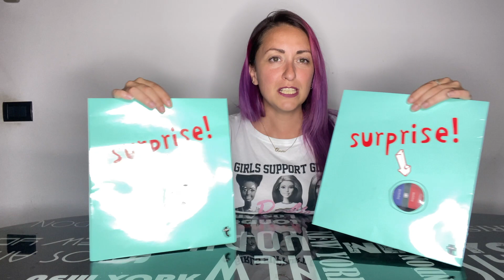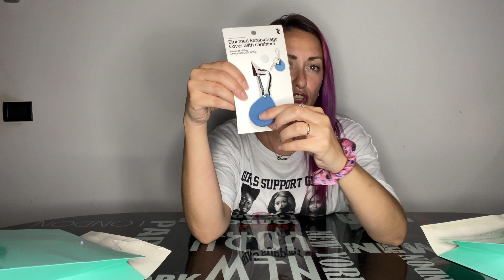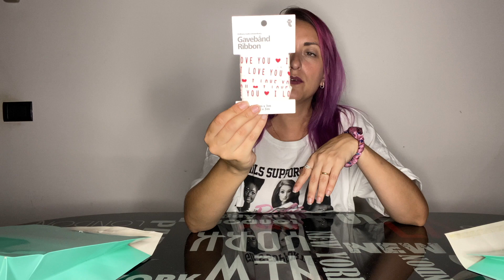LA GRANDE SFIDA apro una busta di TIGER Roma e una di Perugia - quale sarà la più bella?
subito quando pubblico il prossimo video!